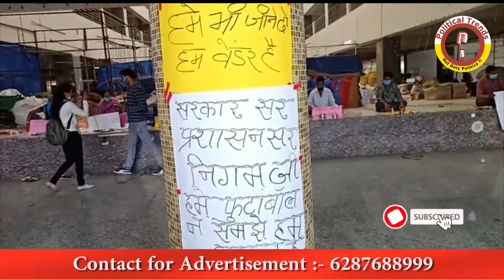रांची के वेंडर मार्केट के विक्रताओ का कौन रखेगा ख्याल ?...|| POLITICAL TRENDS